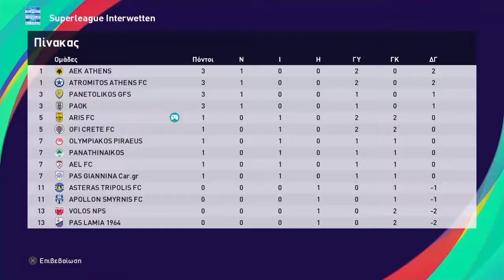Άρης-Οφη Super League 1η αγωνιστική